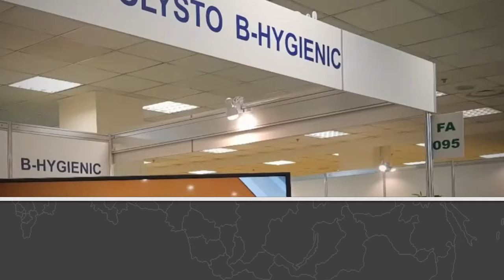How to become successful exporter to the Russian industries? [PolySto Group BV, Belgium]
Export to Russia is very specific and all European exporters have their own experience. Export to Russian industry (Russian industrial producers) has some specifies. In this video, we speak about tips and tricks of export to Russia, pitfalls, a sales agent in Russia, prospection in Russia, importance of participation in the Russian trade fairs and chances of export success. The Russian food industry is big and many European exporters have already delivered their industrial products to Russia.